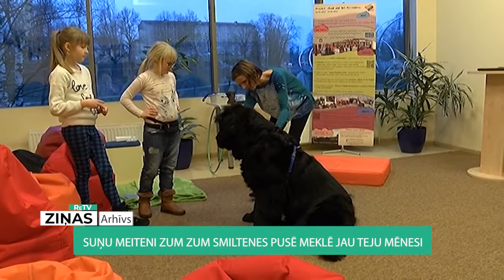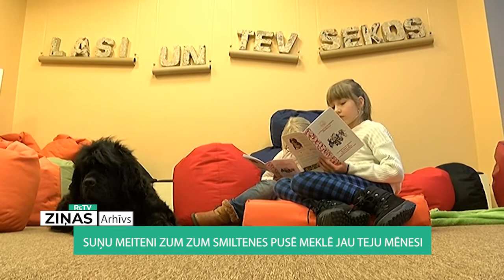ReTV: Suņu meiteni Zum Zum Smiltenes pusē meklē jau teju mēnesi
Suņu meitene Zum Zum vairākus gadus mazos Valmieras bibliotēkas bērnu nodaļas apmeklētājus iedrošināja lasīt grāmatas. Viņa cītīgi klausījās un kopīgi ar bērniem veica arī dažādus uzdevumus. Zum Zum kā kanisterapijas suns palīdzējusi atgūt veselību un arī dzīvesprieku daudziem bērniem un pieaugušajiem. Būdama jau cienījamā vecumā, pensijas gadus viņa aizvadīja Smiltenes novada Palsmanē pie Sandras Siliņas.

Sandra Siliņa: “Tā kā esmu mūzikas skolotāja, es braucu pie veciem cilvēkiem, uz bērnu dārziem, skolām, kur mani aicināja, un suņi bija kā vakara nagla. Es dziedāju, un suņi blakus dzīvojās. Tā vēl līdz šim brīdim.”

Kopš 25. februāra suns pazudis. Zumīti, kā viņu mīļi dēvē saimniece, tās dienas vakarā palaida izskrieties, bet mājās viņa neatgriezās. Saimnieki iesaistījuši visus iespējamos spēkus, lai dzīvnieku atrastu. Ziņa strauji izplatījās sociālajos medijos, vietējos mežus un upes malas apsekoja brīvprātīgie.

Kinoloģe un ņūfaundlendiešu šķirnes suņu audzētāja Ingūna Tihomirova ReTV norāda, ka sunīte ir pat ļoti cienījamā vecumā, ar sirds kaiti. Iespējams, viņa skrējusi kādam līdzi, un nav izturējusi sirds. Tiesa, nevar noliegt arī iespēju, ka kāds dzīvnieku ir ievilinājis mašīnā un kaut kur aizvedis.

“Lielu suni tā vienkārši mašīnā neieliksi. Un vienkārši tā aizvest, lai kaut kur viņu nepamanītu, svešā vietā salīdzinoši arī diezgan sarežģīti. Tad tam ir jābūt apzinātam solim, bet tie, kas nodarbojas varbūt ar nelegālu dzīvnieku pavairošanu, liels suns viņiem būtu liela nasta, jo viņi jau arī seko modes tendencēm un pieprasījumam, tad šī šķirne nebūtu tā, kura ir mega populāra vai modes suns,” saka Ingūna Tihomirova.

Kā ReTV norādīja Latvijas Kinoloģijas federācijas prezidente Vija Klučniece, Latvijā šķirnes suņu zādzības notiek pat ļoti reti. Biežāk cilvēki it kā labturības nolūkos suni izlaiž no speciāli viņam izbūvētā nožogojuma vai atbrīvo no pavadas. Nereti lauku teritorijās kāds ziņo par klaiņojošiem suņiem, kuri vēlāk nonāk patversmēs.

Kinologi uzskata, ka Latvijas likumdošana šobrīd ir sakārtota tā, lai suni ar ciltsrakstiem cilvēks varētu iegādāties tikai reģistrētās audzētavās, tomēr netrūkst arī pircēju, kuri lētticīgi iegādājas aprakstam neatbilstošu dzīvnieku nelegālās audzētavās. Tikmēr suņa Zum Zum īpašnieki joprojām cer uz ģimenes mīluļa atrašanos.